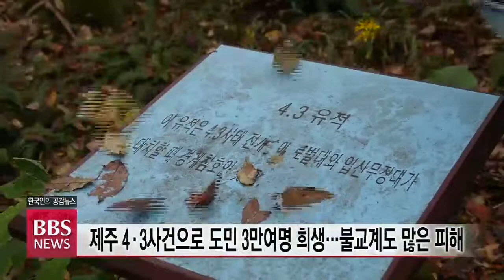[BBS뉴스] 제주 4.3 불교 순례길 조성 본격화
한국 현대사의 비극으로 꼽히는 제주 4.3사건으로 많은 제주도민들이 희생되고 제주 불교계도 큰 피해를 입었는데요.

4.3 사건 발생 71주년을 맞아 불교계의 상처를 치유하고 새로운 미래를 열어나가기 위해 조계종과 제주BBS, 시민단체들이 손을 잡고 4.3불교 순례길 조성과 대중화 사업에 나섰습니다.

제주BBS 이병철 기자가 순례길 발굴 현장을 동행 취재했습니다.